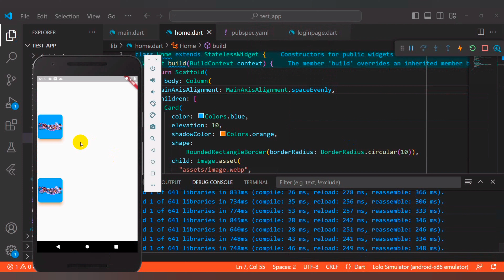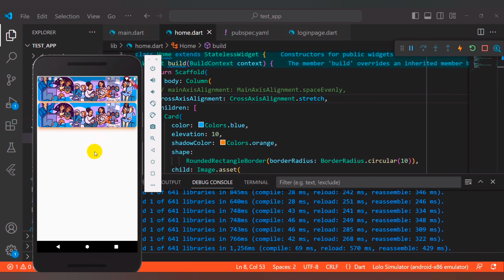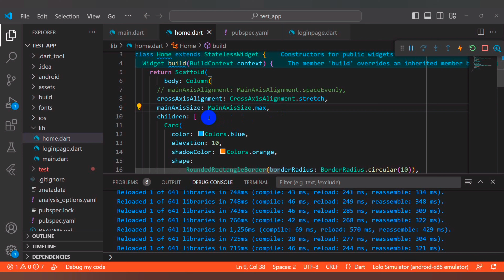Column Widget | Learn Flutter From Scratch 16#